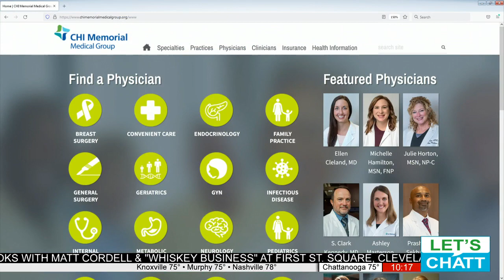A three-day Motorcar Festival is returning to Chattanooga October 12th-14th.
Funds raised during the Festival go to the Neuroscience Center at CHI Memorial and the NeuroScience Innovation Foundation. Go to neurofdn.com for more information.